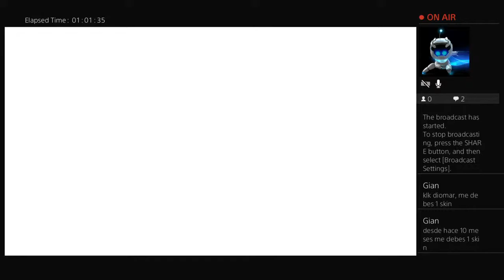Fall guys en vivo